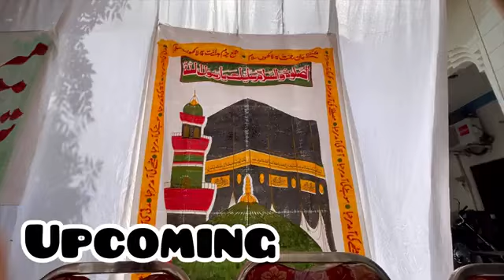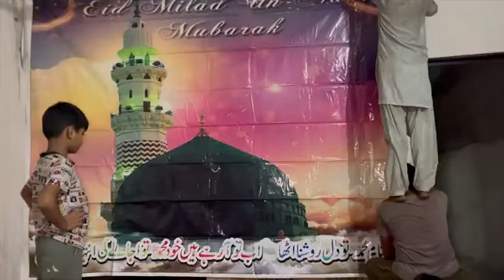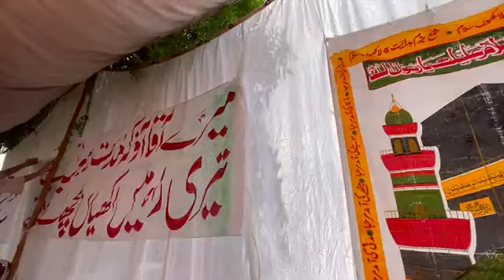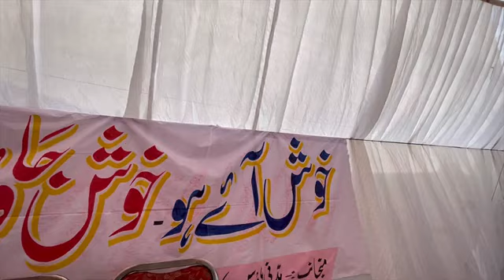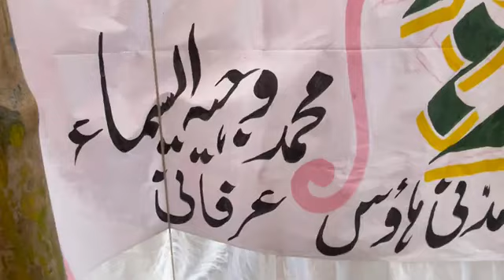Milad u nabi saw vlog | milad no 11 Grand mehfill Rabi ul awal mehfil | noor Fatima vlo...